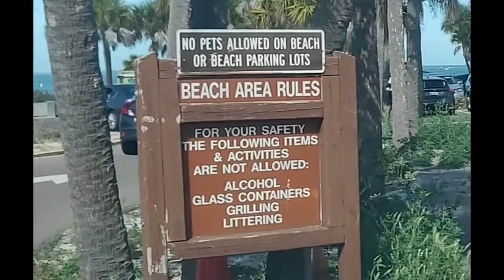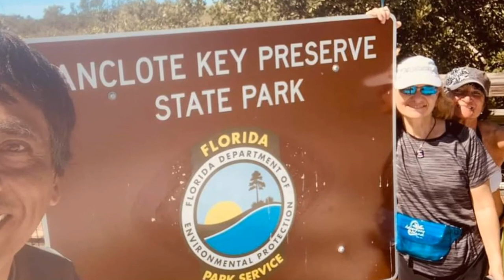Paddle to Anclote Key, Florida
Open Water Kayaking from Howard Park Beach, Tarpon Springs, Florida to Anclote Key Preserve State Park, Florida